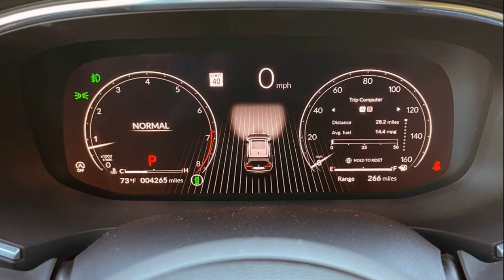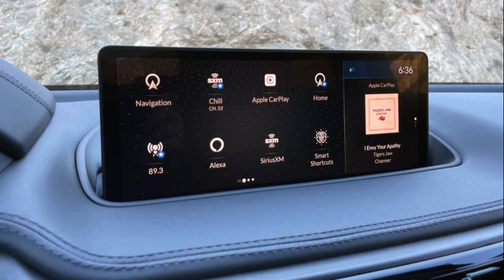2022 Acura MDX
2022 Acura MDX review: More style, more tech, more luxury
Better looks and more tech keep the Acura MDX at the top of its game.

The Acura MDX has been around for more than two decades, making it one of the brand's top-selling vehicles. These days, Acura's largest SUV faces some seriously stiff competition, but thanks to a new platform, improved technology and sleeker design, this fourth-generation 2022 MDX is more compelling than ever before...